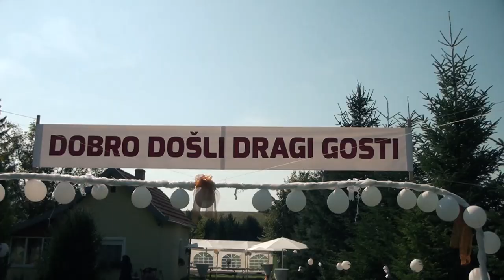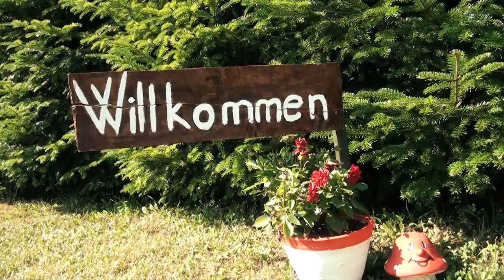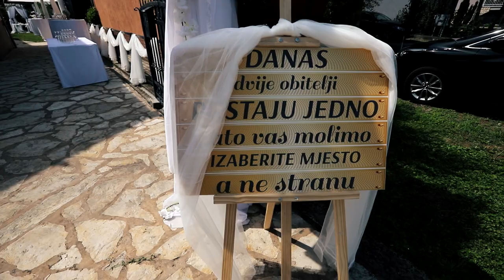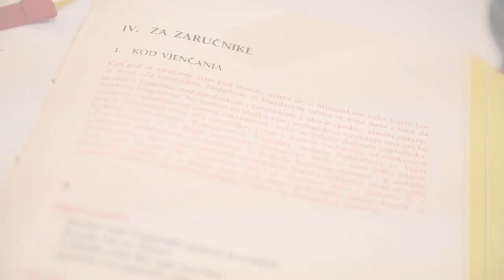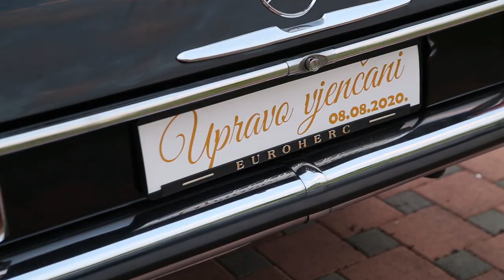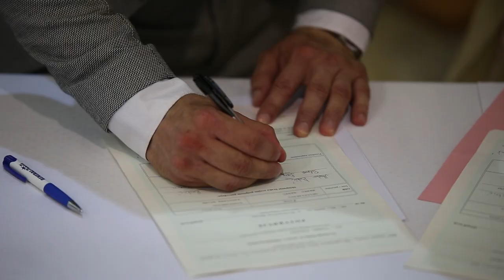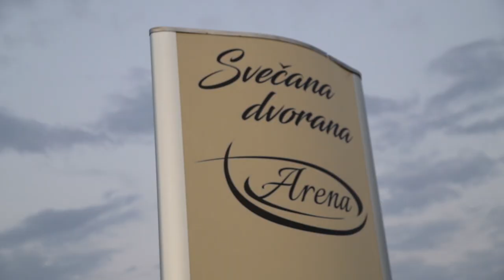Karolina & Marko vjenčanje 8.8.2020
Vjenčanje Karoline i Marka 8.8.2020 godine u Slavonskom Brodu.